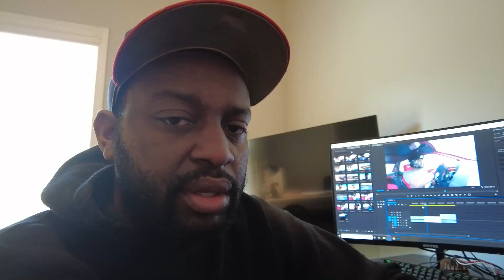New Weekly Friday Night Drift Event! [ended early cause my luck sucks]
So Lanier Raceway has a new Event for Drifting Every Friday Night from 5-10pm. This is my first time trying and it wasn't a bad way to spend an evening. I wish I could've stayed longer but with luck have it my headlights didn't want to cooperate!

**Amazon Links to all my most used gear**

DJI Osmo Pocket
Osmo Wide Angle Lens
Osmo Scroll Wheel
Osmo Suction Cup
Go Pro Hero 7 Black
Go Pro Hero 6 Silver

Photos:
Nikon D750
Tamron 24-70mm F2.8
Nikon 85mm F1.8
Nikon 50mm F1.4
Sigma 14mm 2.8

Garage and Tools:
Tire Loft
Auto-leveling Laser Level
4 in 1 Stud Finder
$89 Electric Ratchet
$29 Cordless Rotary Tool